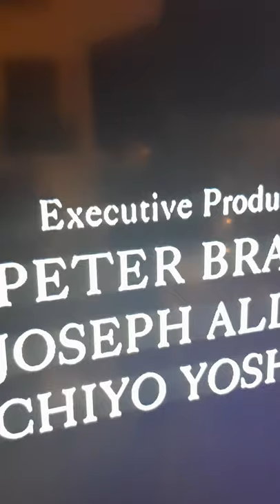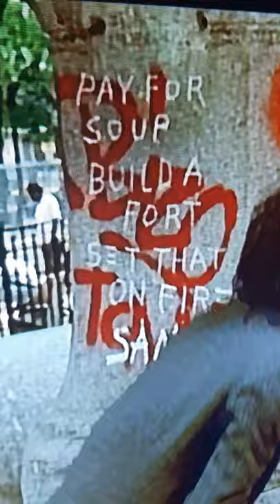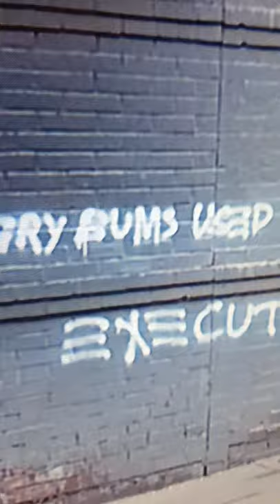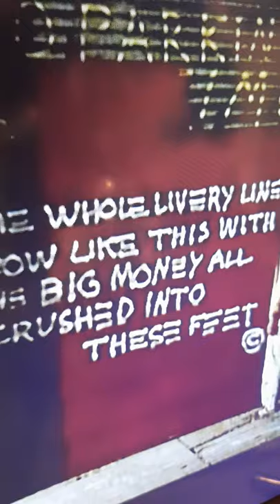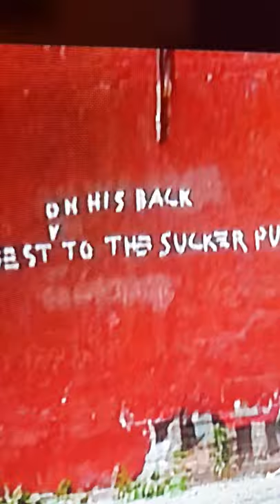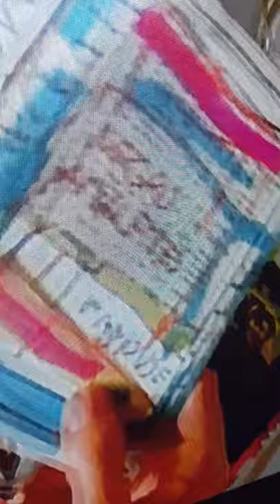film#2 BASQUIAT FANTASTIQUE ROBIN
Robin pelletier